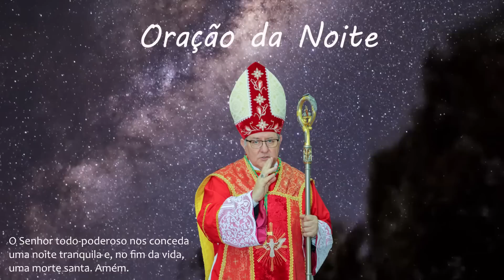ORAÇÃO DA NOITE - 02/02/2023 - Festa da Apresentação do Senhor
Um programa do Bispo diocesano de Formosa - GO, Dom Adair José Guimarães, motivando a espiritualidade noturna meditando e rezando com os féis.
De terça-feira a domingo às 21h

Créditos:
Edição de áudio e vídeo: Estúdio Imaculada Conceição e São José

Agora você pode se tornar um assinante do canal, fazendo parte e ajudando neste trabalho de evangelização.